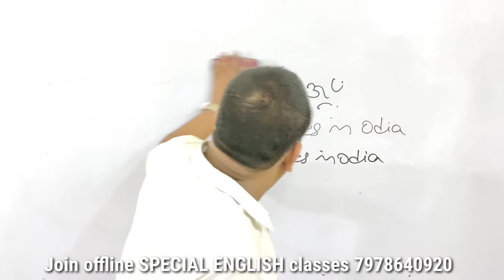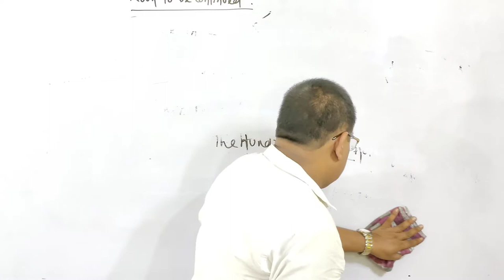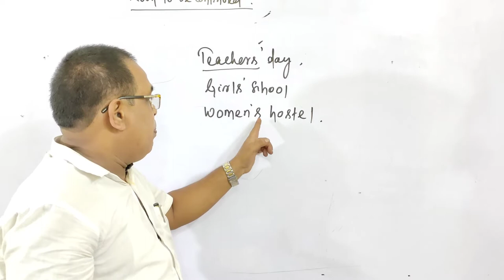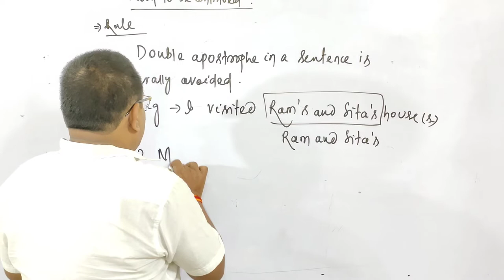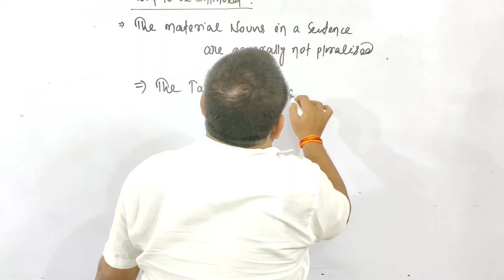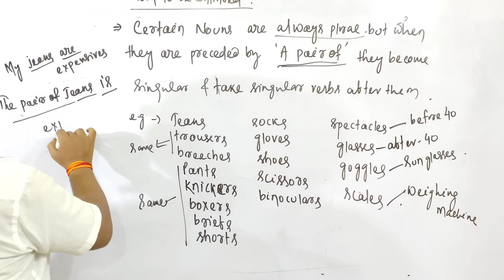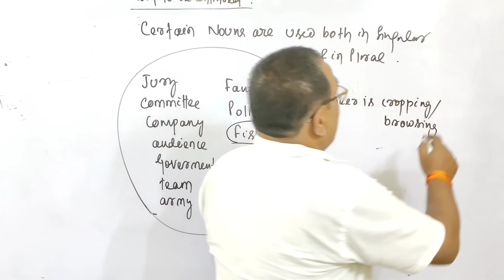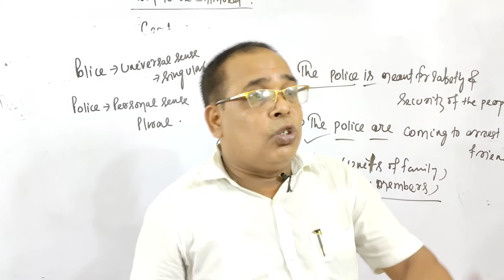ENGLISH GRAMMAR || CLASS 6 || For all Govt Exam || BANK, SSC, OPSC, CHSL,ASO,UPSC || BY Jogania sir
Hello everyone, today we are going to learn ENGLISH_GRAMMAR CLASS 7 in odia, which is very important from all the exam point of view.lije SSC BANKS RAILWAY CPO CDS NTPC ASO OAS OSSC. and our aim is to provide a free quality education on YouTube for all the students across Odisha.